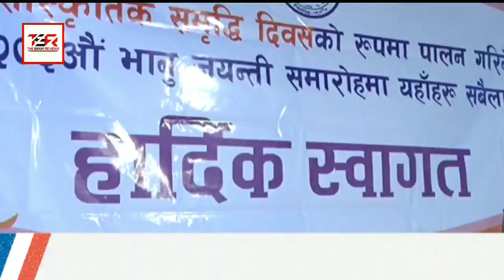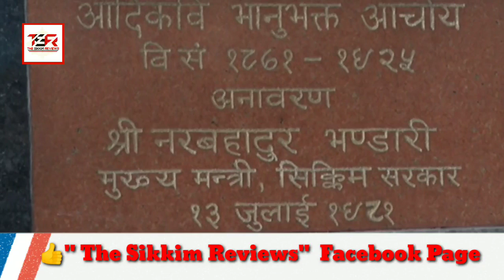BHANU JAYANTI CELEBRATED IN GANGTOK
Gangtok, 13 July 2019: (IPR) The 205th birth anniversary of Bhanu Jayanti took place with much zeal and enthusiasm in a grand manner here at Gangtok today at Manan Kendra.

The Chief Guest Shri Arun Upreti in his address welcomed all the dignitaries and appreciated all the participants. He congratulated all the awardees and expressed his delight at the renewed energy with which Bhanu Jayanti is celebrated. He said that Adikavi Bhanu Bhakta Acharya contributed much to unite linguistic and cultural diversity in Nepali Language and contributed in making Nepali Language popular through his literary creations.
Further he added that his contributions shall always be engraved in history, culture and heritage which will always be of prime
importance. He also highlighted the contributions of Bhanu Bhakta Acharya who was the first person to translate the epic Ramayana from Sanskrit to Nepali.

Shri Kunga Nima in his address stated that Ramayan and the teachings are still useful in today's times and its lessons can be implemented in every individual's life so as to make life more meaningful and precious. Minister stressed on the need to conserve cultural ethics and encouraged people of every caste to work towards conservation of individual history so that the future generation can see the vibrant traditions and the bond of brotherhood which is still so prevalent in the state of Sikkim. He also expressed his heartfelt gratitude towards all individuals who took valuable effort towards making the celebration a successful one.

The programme hosted an array of events like various cultural presentation  where all the participants were dressed in traditional clothes decked up with ornaments.
The event also saw Ramayan recitation by the students of West Point Senior Secondary School and poetry recitation by Kavita Dhal student of Sichey Senior Secondary  School.

Later the programme was followed by distribution of citation & memento
to the nine awardee in the different field of literature, journalism, art, music etc. The Bhanu Puruskar of 2019 was bagged by Shri Dhruba  Lohagan.

Apart from the award distribution two students, Binita Sharma, Sombare
Senior Secondary School and Emma Devi Chettri of Assam Linzey Senior Secondary School who scored highest in class Twelve CBSE board was awarded with a certificate along with a cash prize.

The final session concluded by vote of thanks by Jeevan Sharma, General Secretary Nepali Satya Parishad.

The event was attended by  Shri Kunga Nima Minister HRDD, Shri Arun Upreti Minister UD& HD,  Shri Samdup Lepcha (special guest) Minister of Public Works (Roads & Bridges), Smt. Dil Kumari Bhandari (special guest, former MP), Shri D. B Chauhan, State BJP President, Padma Shree Shri  Sanu Lama along with other dignitaries and officials.

Earlier in the morning the celebration started with the offering of scarves and garland to the statue of Adikavi Bhanu Bhakta Acharya at Bhanu Path.